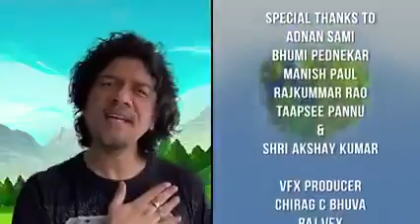World Environment Day 5th June Save our World Save Mother Earth🌎👍Create Greener & Healthier world❤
World Environment Day 5th June Create a Greener and Healthier Environment🌎🌱👍❤ Importance of Biodiversity 🌎💧🌈🌻🌱🌳🌴Protect our World and Environment to create a Greener and Healthier tomorrow and our Future 🌎🌱 Save and Protect Our Mother Earth 🌎🌱❤